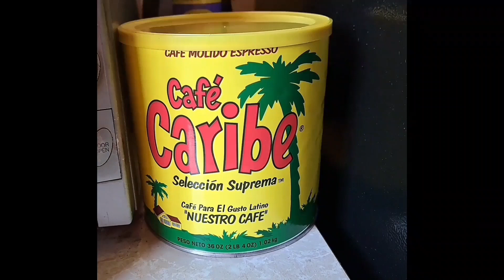How to Play Guitar Without Actually Knowing How/ Lesson #45/ Finding Tones w/ Effects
Gretsch G2622T - Boss PW-3 Wah - Boss OD-3 - Boss FDR-1 - Donner Yellow Fall Delay - KOKKO FUV2 VIBE - Keeley Mini Compressor - Fender BASSBREAKER 45 Combo